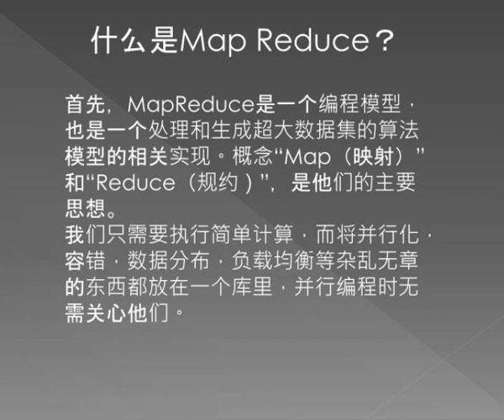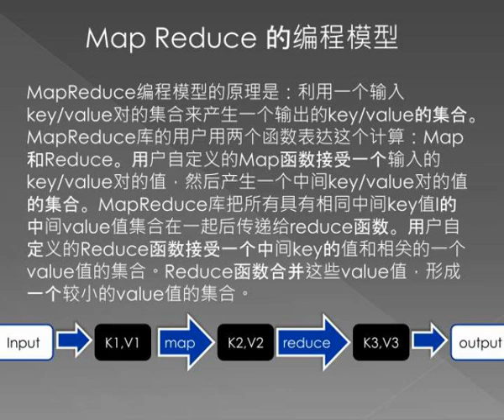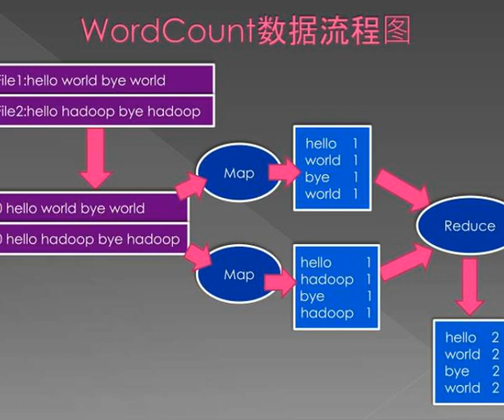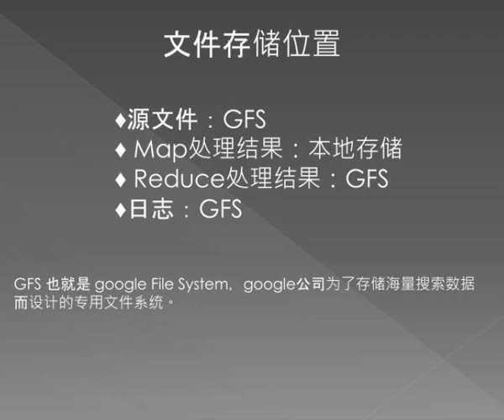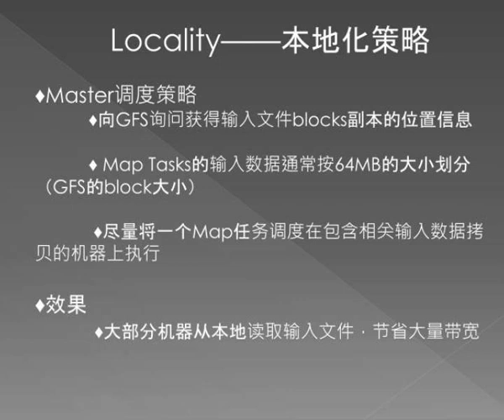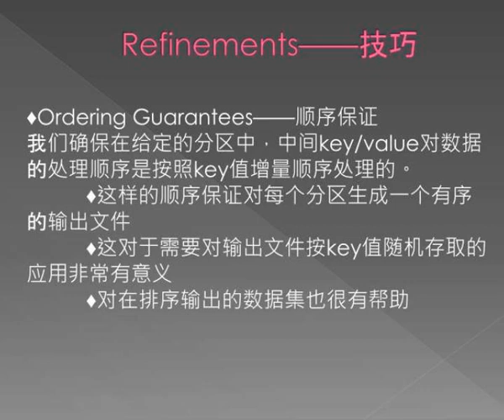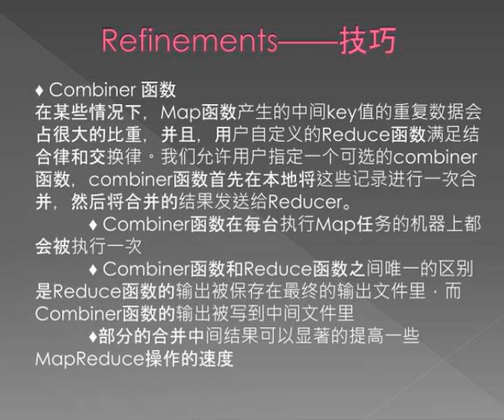jeffrey dean and sanjay ghemawat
MapReduce : Simplified Data Processing on Large Clusters ?. Jeffrey Dean and Sanjay Ghemawat. Slideshow 3094488 by tuwa